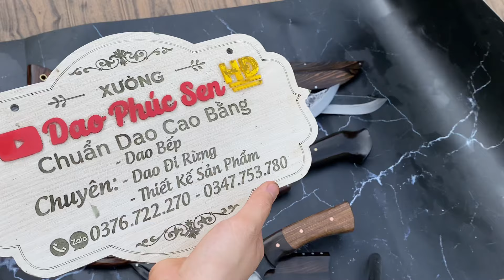Dao_phuc_sen HD|💥HÀNG MỚI - vỏ gỗ SẮC NÉT - mẫu SIÊU PHẨM, phượt, mèo đi rừng nhỏ✅0347-753-780📲